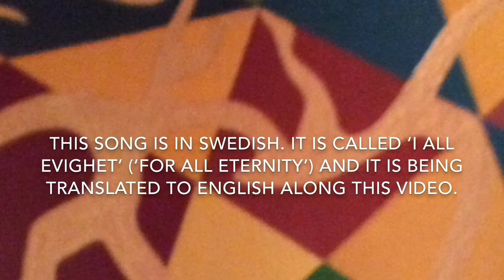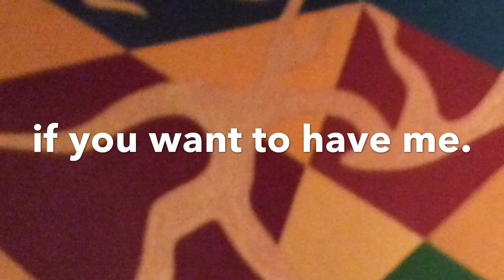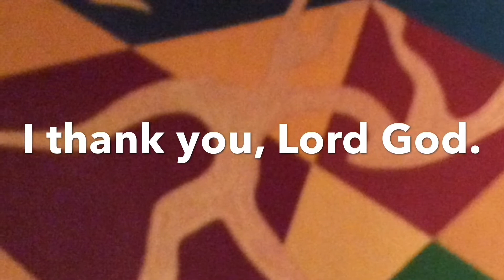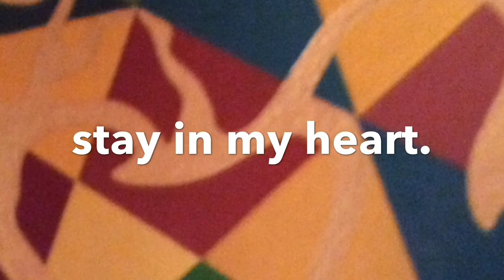FOR ALL ETERNITY / Songs to the glory of God # 9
This song is one of dozens of songs that I made to the glory of God and that I now am recording at home. To get proper sound on this video, use quality headphones.